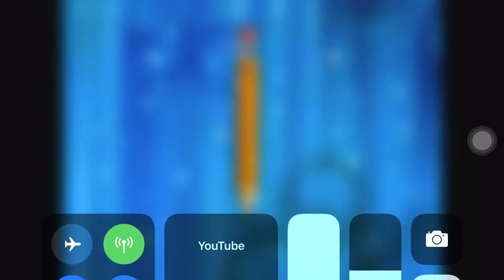My Reaction That QAWCYA UTTP THDTC Came Back!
Nooo! She Came Back!?😭😭😭😭